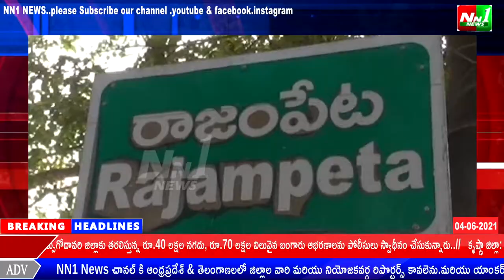తూర్పుగోదావరి జిల్లా:రాజానగరం.సీతానగరం.నవరత్నాలలో 46 ఇండ్ల స్థలాల్లో గృహ నిర్మాణాలు..జక్కంపూడి రాజా.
తూర్పుగోదావరి జిల్లా:రాజానగరం.సీతానగరం. నవరత్నాలలో 46 ఇండ్ల స్థలాల్లో గృహ నిర్మాణాలు. భాగంగా రాజంపేట గ్రామం నందు 46 ఇండ్ల స్థలాల్లో గృహ నిర్మాణాలు.శాసనసభ్యులు జక్కంపూడి రాజా.